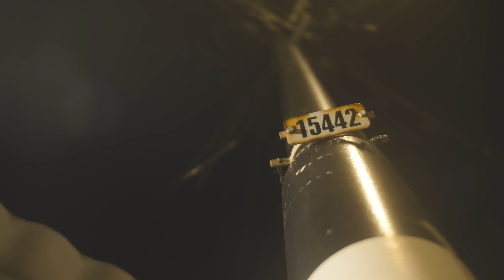Lil Homie ◼ STREET SESSIE 1